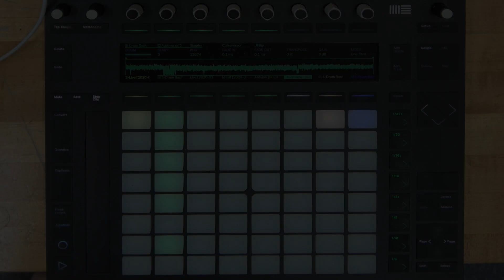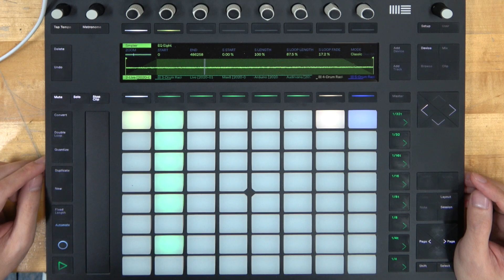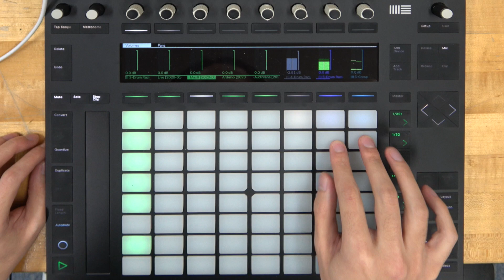leico Live with DSDWrite sounds at 20200111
DSDWrite で変換した音を使った leico によるライブ。元になった音源や音源の作り方などは noteの記事 ) を参照。